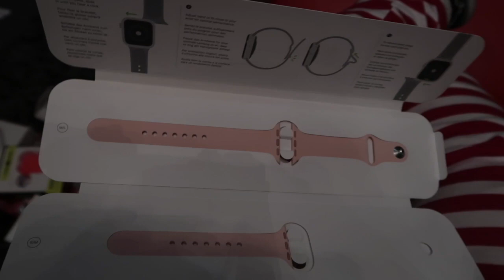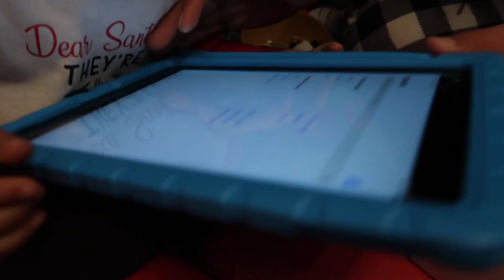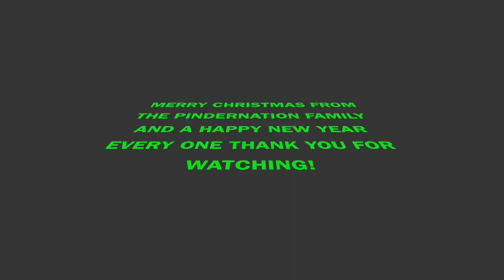A PINDERNATION CHRISTMAS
a sneak peek of our gifts